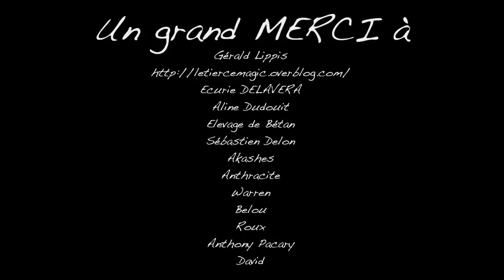Financement participatif d'A2TURF : abonnement à 10€/an !!! - A2TURF.COM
Il reste maintenant un peu moins de 3 semaines pour tenter de réunir les 40.000 euros nécessaires au retour d'A2Turf pour 2015.
Pour beaucoup, le passage du site en semi-payant a été mal perçu mais il n'a pas été de notre volonté, comme nous l'avons expliqué plusieurs fois...
A partir de 10€/an, vous pourrez bénéficier de TOUTES les vidéos d'A2TURF... Mais il y a aura une petite condition à cela, très peu contraignante.
A vous de la découvrir ici !